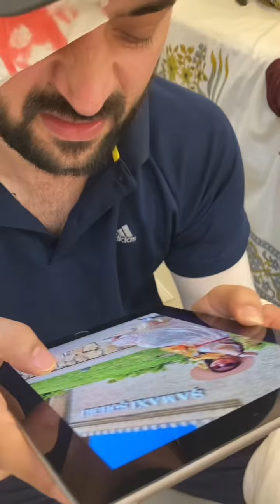Love Story Part 5 & 6 | Nora Fatehi | Husband Wife